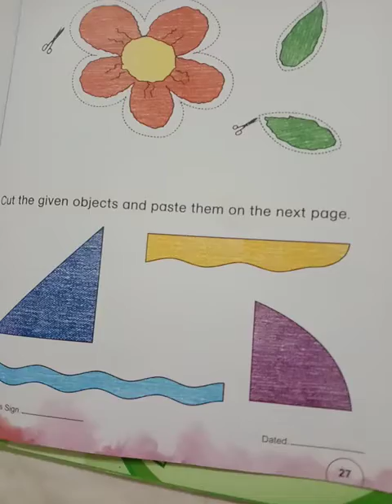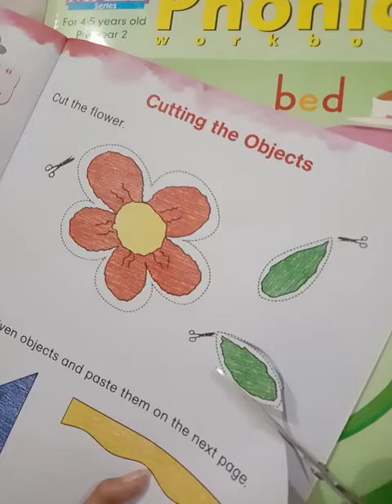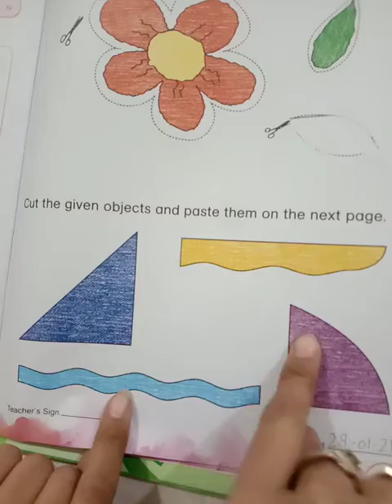Class Junior 28 Jan L3